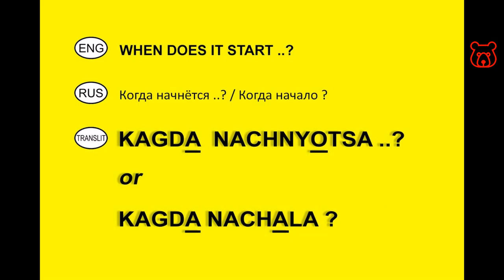How to ask in Russian 'When does it start ..? '